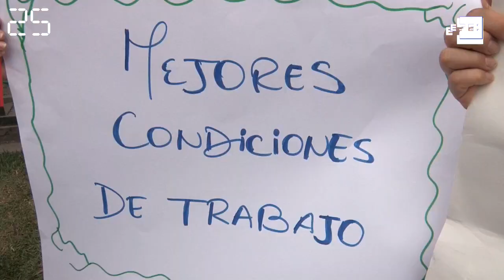América al día en 60 segundos: martes 29 de septiembre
Bogotá, 29 sep (EFE).- Latinoamérica es la región más afectada por la COVID-19 y esyá lejos de controlarla; Trump y Biden se preparan para su primer cara a cara en Cleveland, y más noticias en el resumen del día.